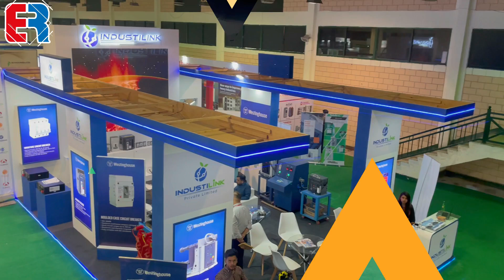Alastair Free | Prysmian | IEEEP Fair 2024 | Engineering Review | ER